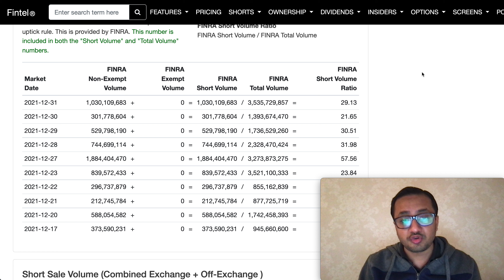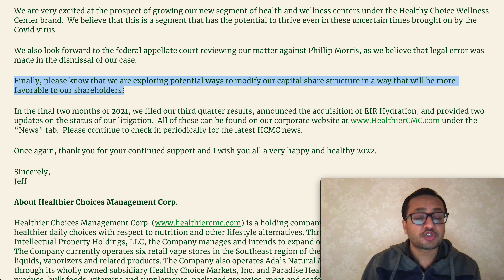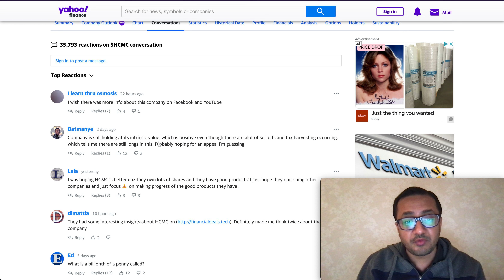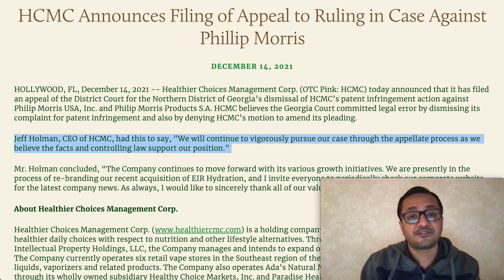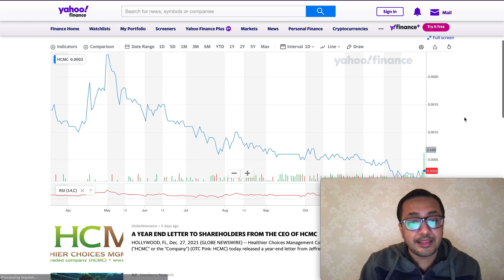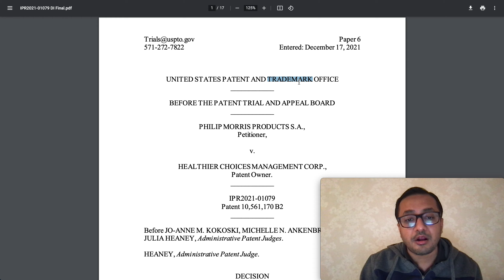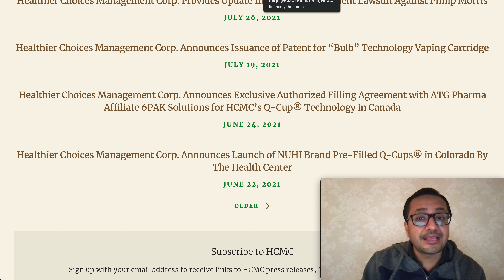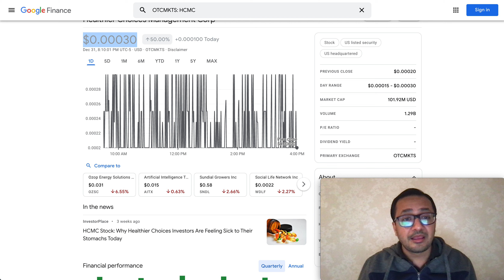HCMC STOCK 200% MOVES, +50% IN A DAY, HCMC STOCK NEWS TODAY, HCMC LAWSUIT PTAB IPR UPDATE & CATALYST